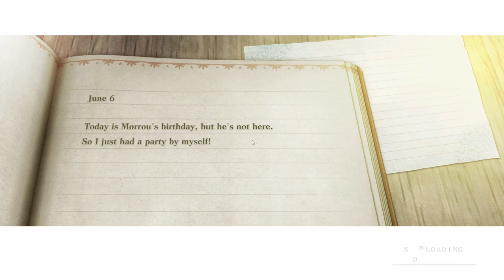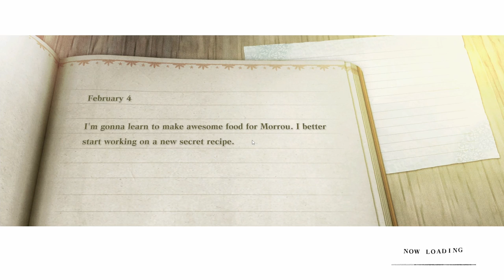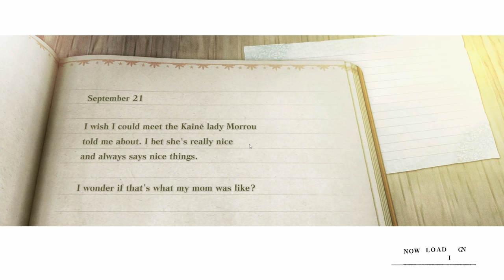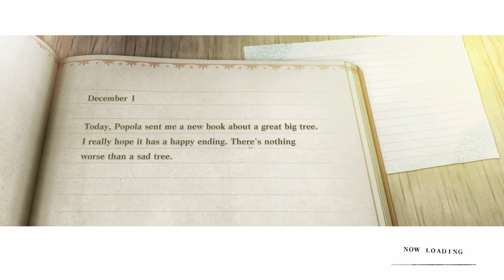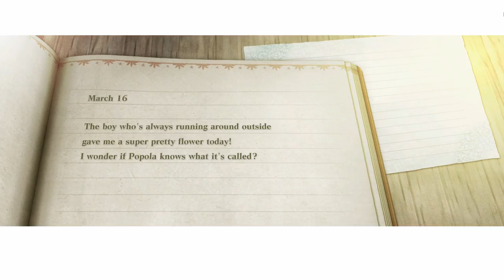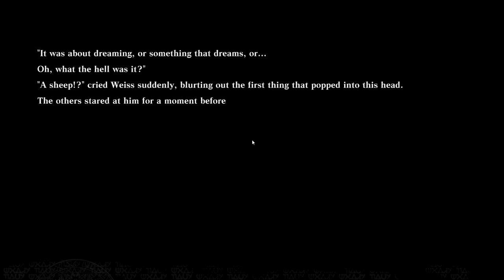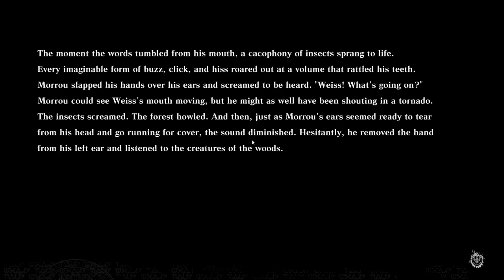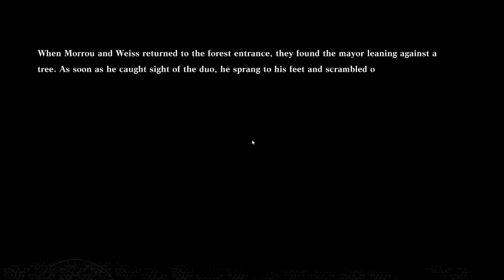Town of Sleep Paralysis | NieR Replicant Ep 11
Why you gotta make a gamer read this much?